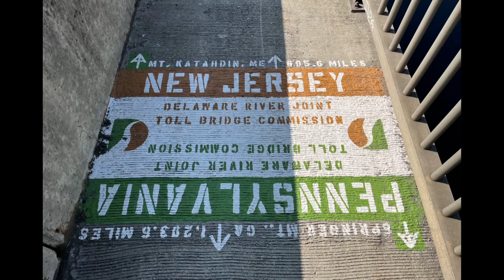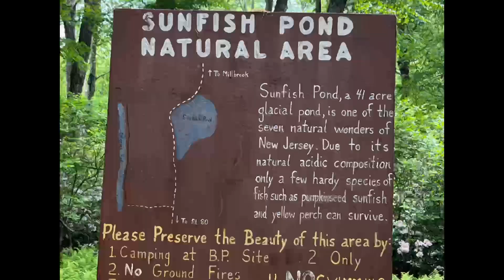Appalachian Trail Day 109